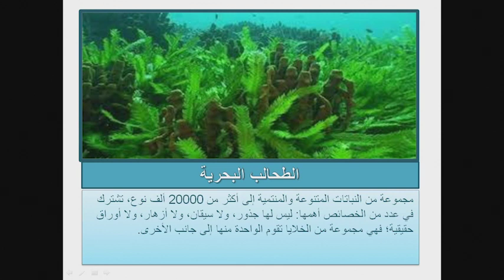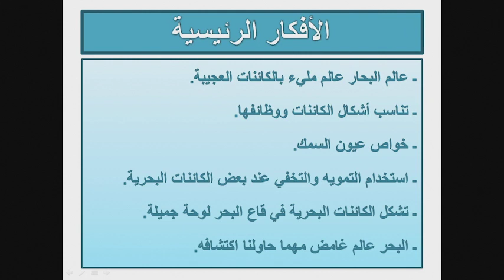اروى الطعاني الصف الثامن اللغة العربية رحلة في عالم البحار